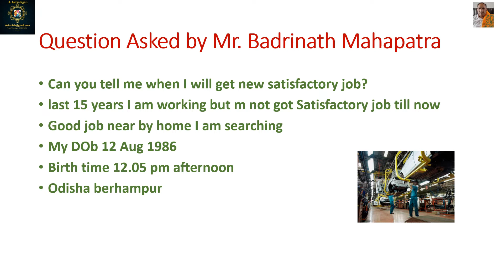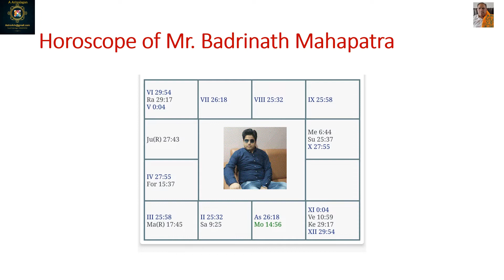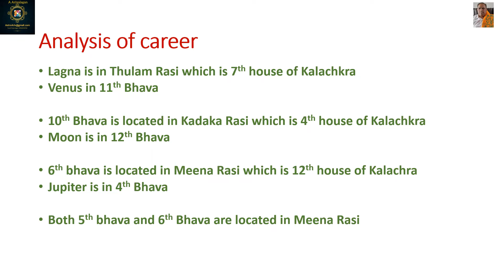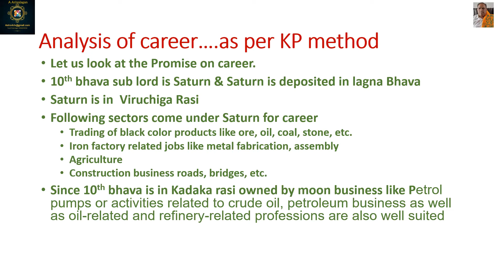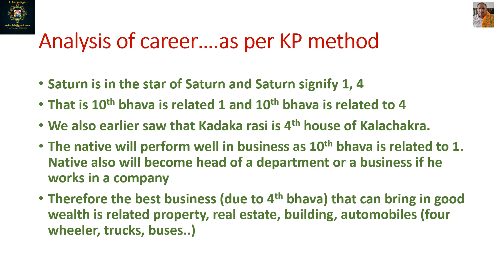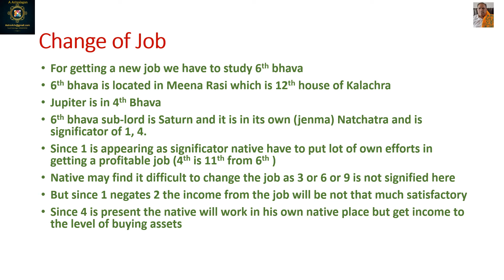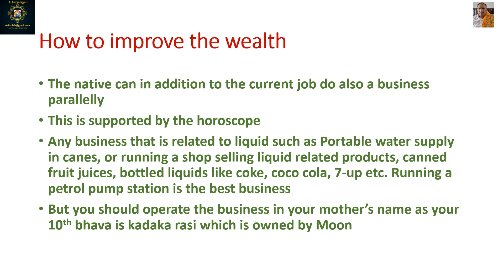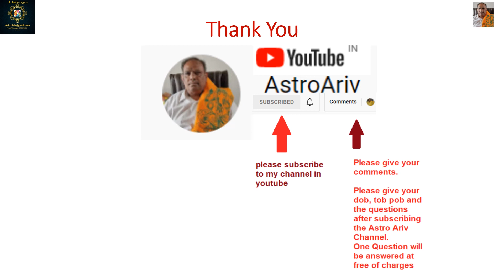Analysis on Career using KP Astrology for my YouTube subscriber Mr. Badrinath Mahapatra.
This is the analysis of career  of my You Tube Subscriber Mr. Badrinath Mahapatra using the True KP Astrology